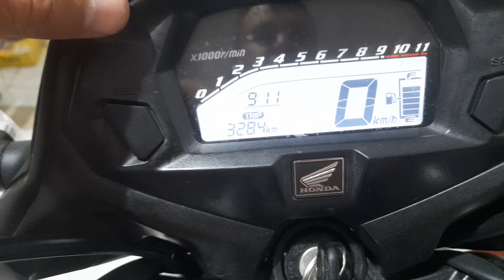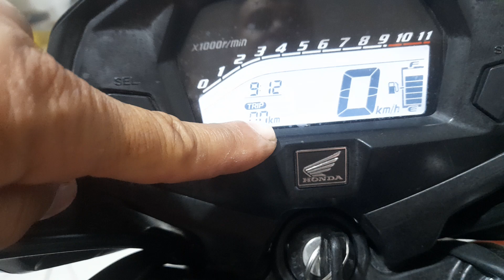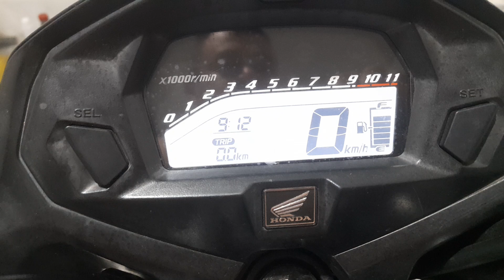Como zera a quilometragem do painel da FAN 160 depois da troca de óleo.